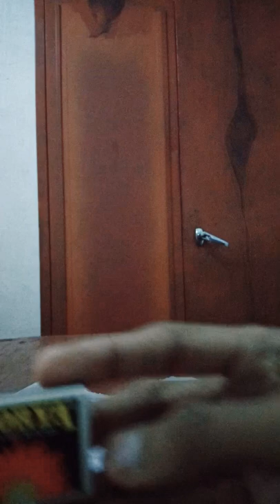Srilanka Soorya Matches crazy experiment Episode 01